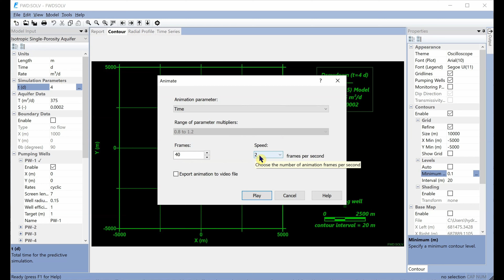Track The Extent Of Drawdown During Pumping And Recovery [FWD:SOLV]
Learn how you can use FWD:SOLV to track the extent of drawdown (shown by a 0.1 m drawdown contour) during pumping and recovery around a well producing from a confined aquifer of infinite extent. In the simulation, the drawdown contour is followed for two days of constant rate pumping followed by two days of recovery. Use this technique to estimate radius of influence around a production well.

0:00 Follow extent of a drawdown contour
0:16 Track contour with animation
0:36 Contour extent when pumping stops

FWD:SOLV is a software application by HydroSOLVE, Inc. for predictive modeling of drawdown impacts and stream depletion due to groundwater pumping by one or more production wells.